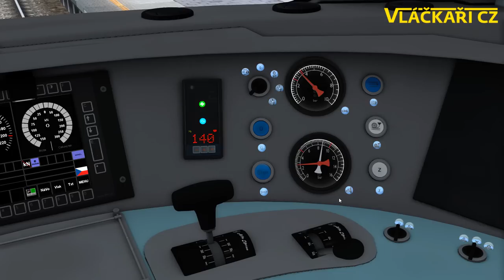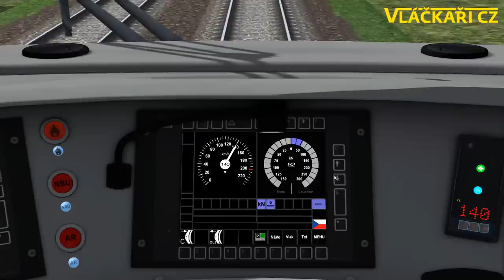Train Simulator | EC 124 Olomouc hl.n. - Česká Třebová #1